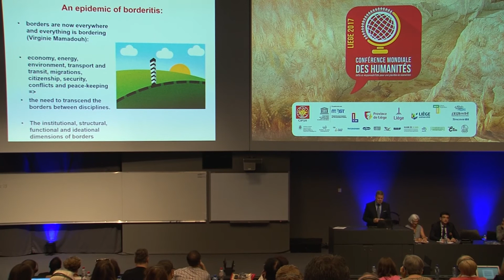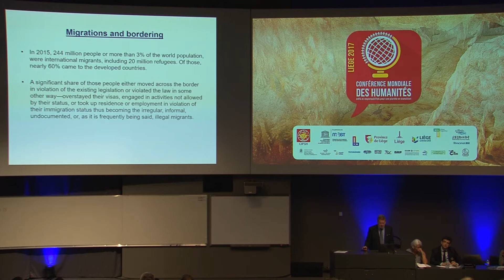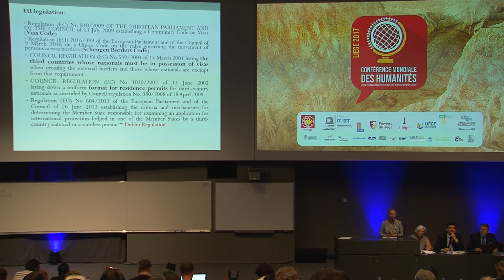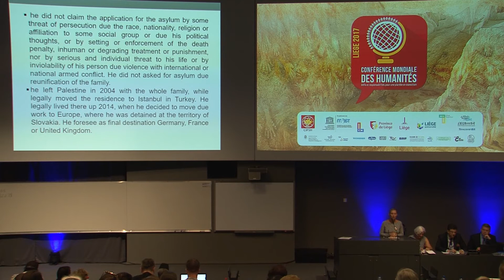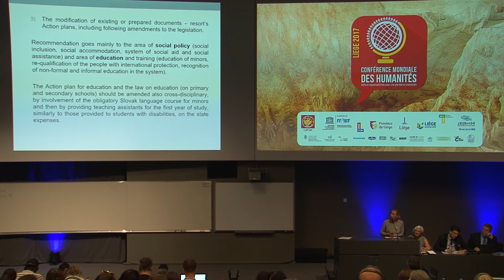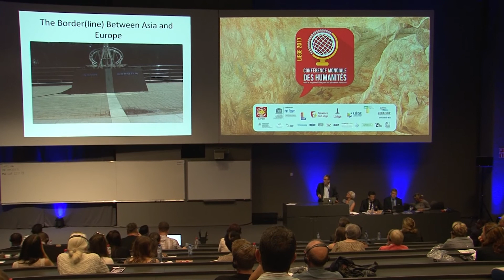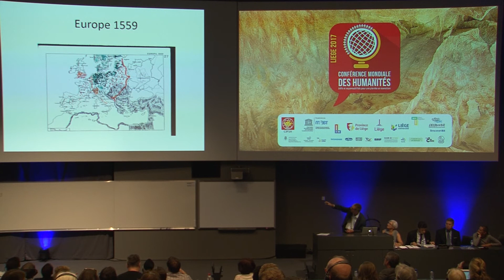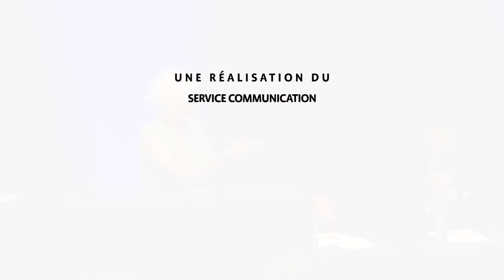Conférence Mondiale des Humanités - Session plénière "Frontières et Migrations"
Session modérée par Madeline H. Caviness sur le thème "Frontières et Migrations". Cette conférence sera également animée par Vladimir KOLOSOV,  Lucia Morkà et d'autres conférenciers.